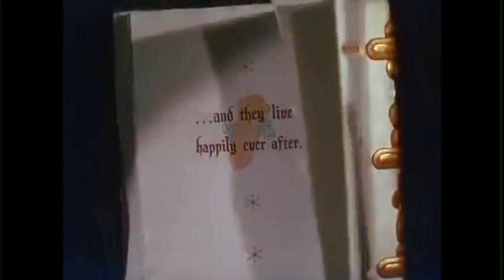Timon and Pumbaa Rewind Snow White and the Seven Drawfs